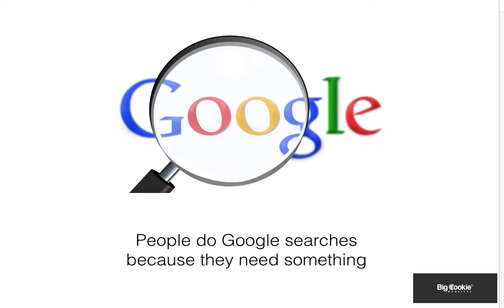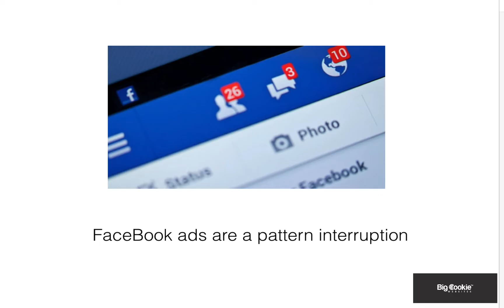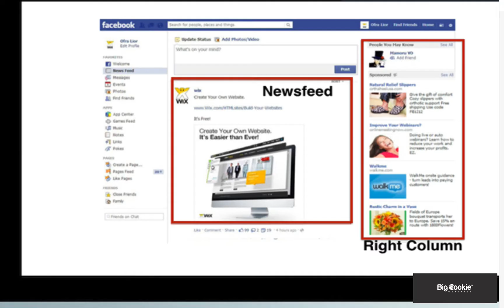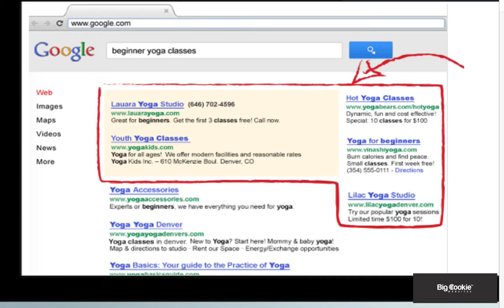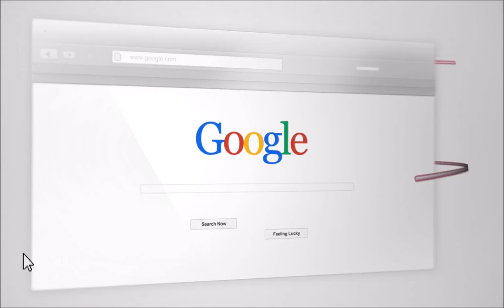Facebook vs Google advertising